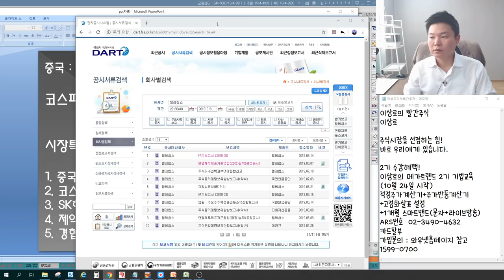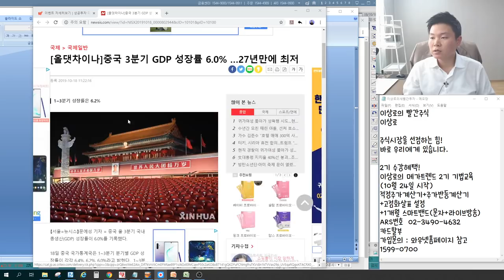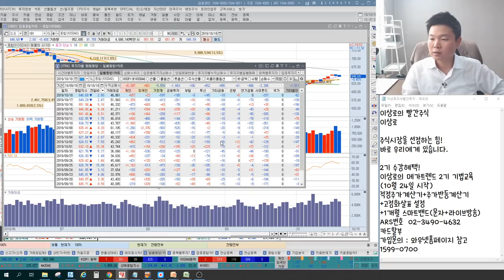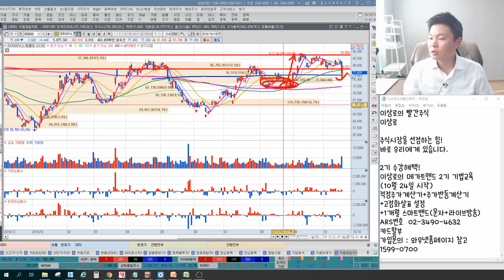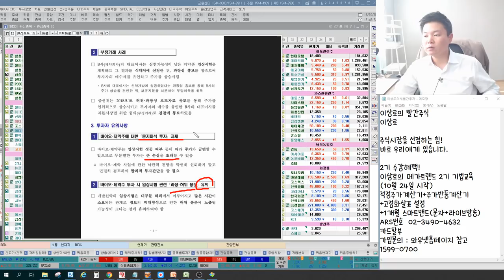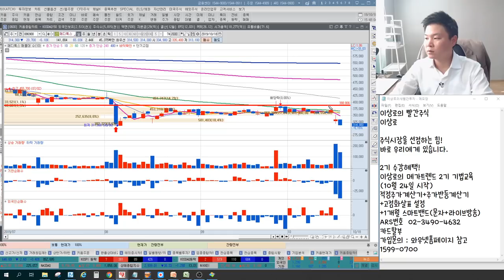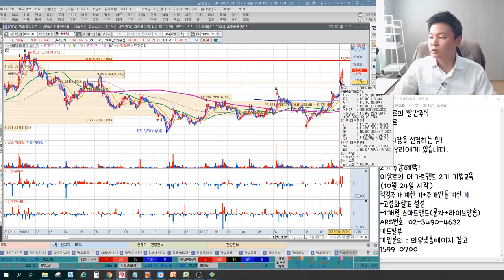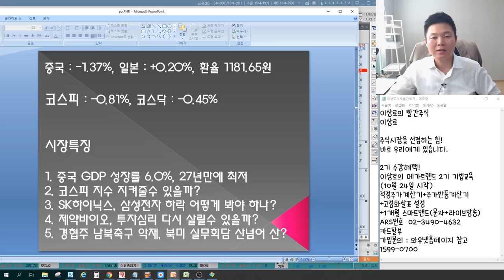SK하이닉스,삼성전자와 필라델피아반도체지수, 중국GDP 역대급최저치 국내증시영향, 신라젠,셀트리온헬스케어 제약바이오 투자심리, 아난티,현대로템 언론에 나오지않는 특별한 마감시황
2016년 서울경제TV 6개월 누적수익률 330% 경제방송 최초 달성 이상로전문가

10월 18일 장마감후 꼭 알아야할 주식 마감시황과 내일장 관심주 5선 지금 확인하세요~

1. 중국 GDP 성장률 6.0%, 27년만에 최저
2. 코스피 지수 지켜줄수 있을까?
3. SK하이닉스, 삼성전자 하락 어떻게 봐야 하나?
4. 제약바이오, 투자심리 다시 살릴수 있을까?
5. 경협주 남북축구 악재, 북미 실무회담 산넘어 산?
6. 내일장관심주 공개